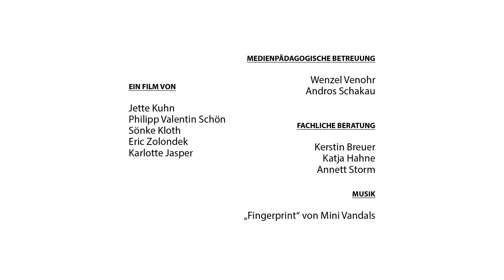Ein Meter in 1000 Jahren // Trailer // GrünStreifen 2022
Premiere und Verleihung des GrünStreifen-Filmpreises am 8. Oktober 2022 auf dem Darßer NaturfilmFestival. Hier gibt es die Tickets